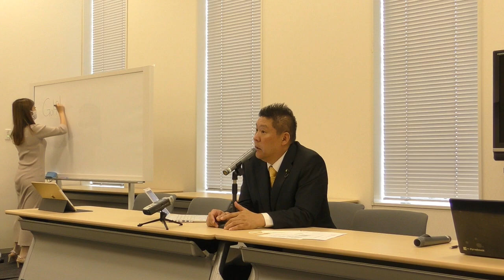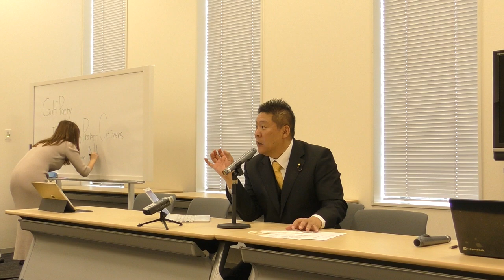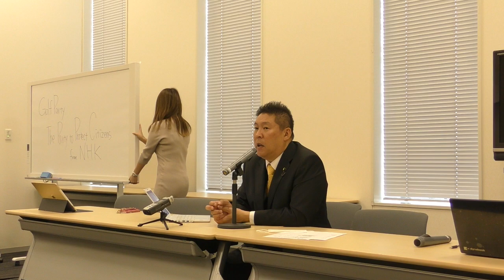NHKから国民を守る党定例会見（2020年11月20日撮影）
2021年1月から「ゴルフ党（NHKから国民を守る党）」への党名変更を表明しているNHKから国民を守る党の定例会見（2020年11月20日撮影）。
新名称として「コロナから国民を守る党」を選択しなかった理由や党名変更にかかる費用、新型コロナに対する対応や、現政権が行っている「GoToキャンペーン」への評価などについて質問しました。